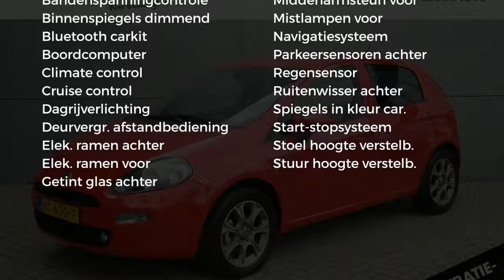Fiat Punto TURBO 100PK 5DEURS SEMPRE| AIRCO| NAVIGATIE| BLUE-TOOTH